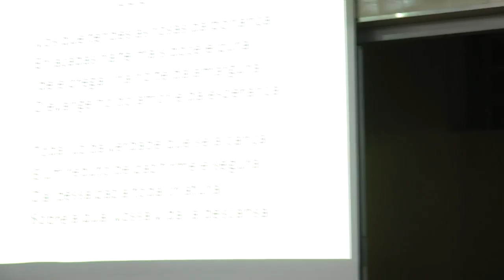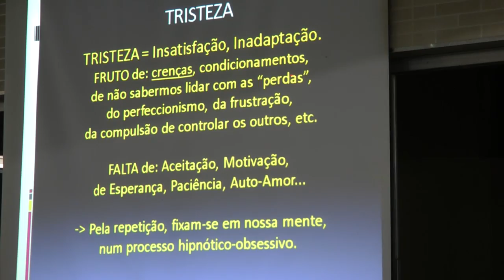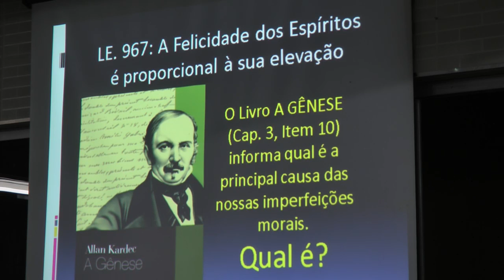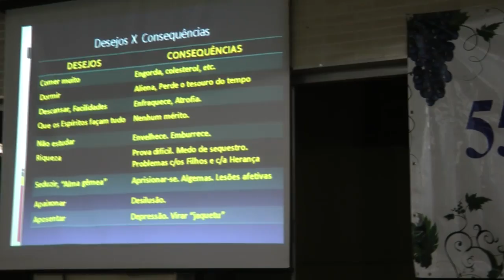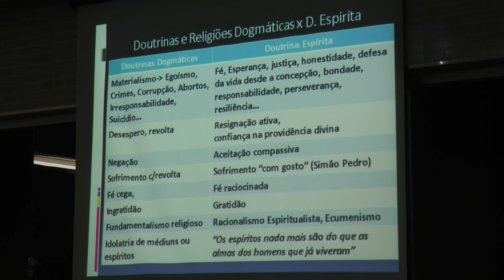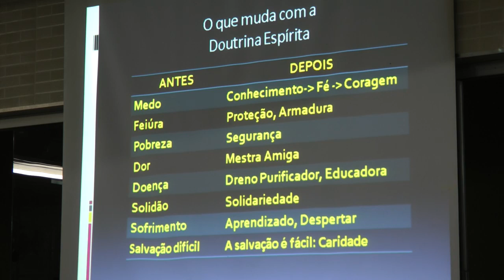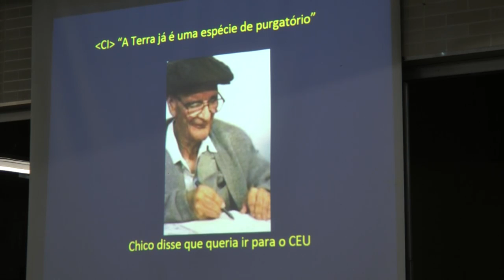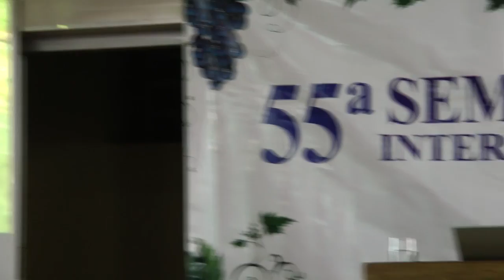Alegria de Viver Nazareno Feitosa Semana Espírita de Barretos 2016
Palestra Jesus e a Alegria de Viver 2016 com Nazareno Feitosa na 55ª Semana Esp. de Barretos em 2016.